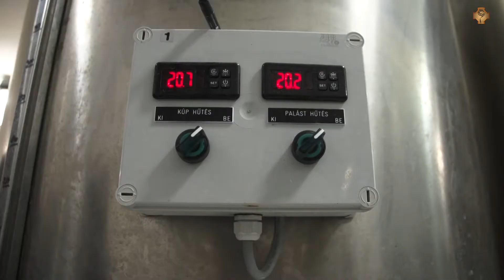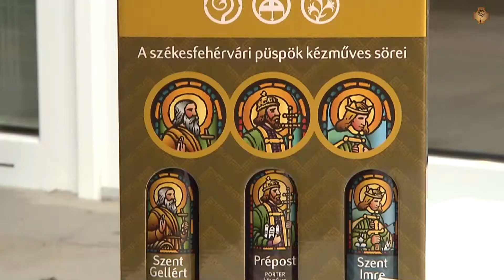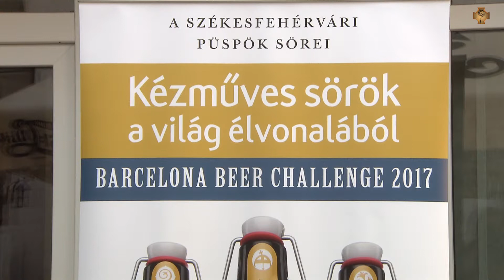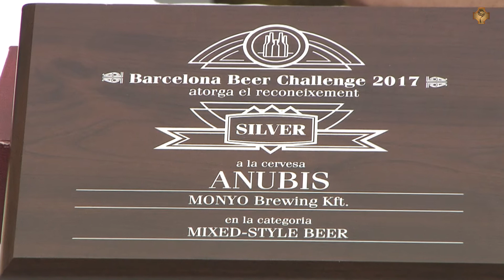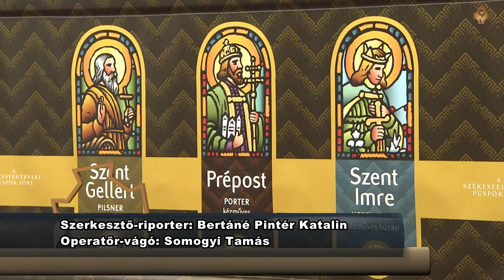Nemzetközi díjat nyertek a székesfehérvári püspöki sörök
Európa egyik legrangosabb sörversenyén, a Barcelona Beer Challenge 2017 megmérettetésen kiváló eredményt értek el a Székesfehérvári Püspök Sörei és a MONYO Brewing Co. sörkülönlegessége.